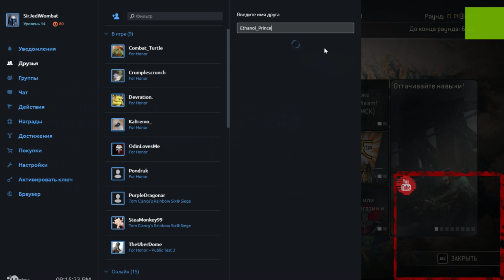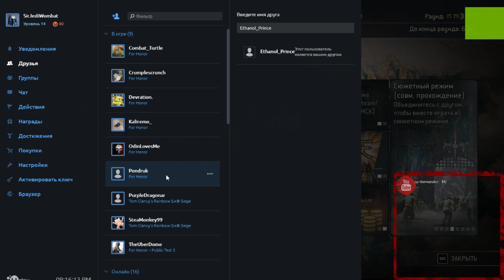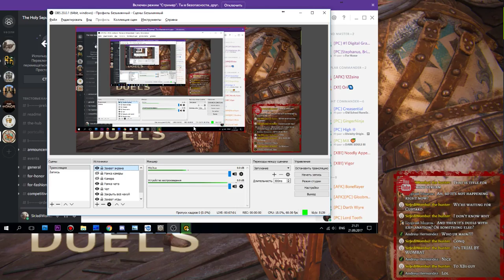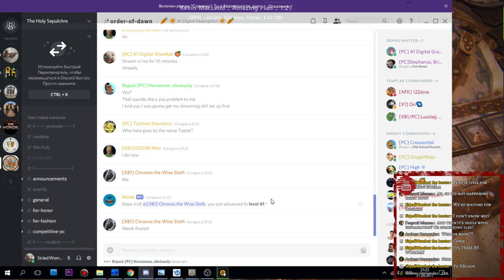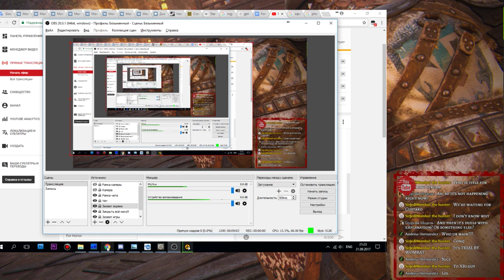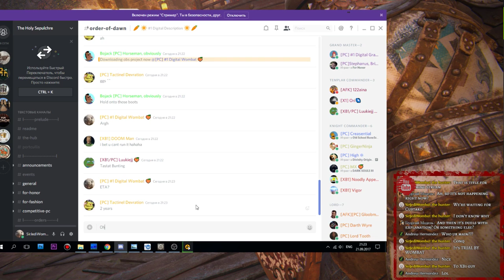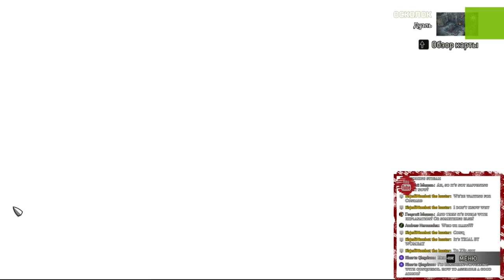For Honor: THS duel stream (Sir Jedi Wombat VS Grigori Cusputin)